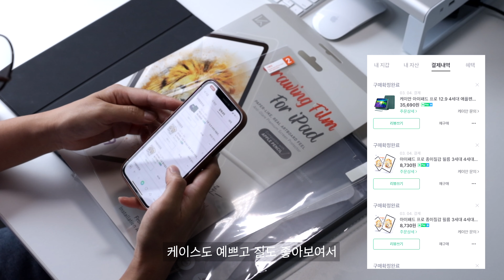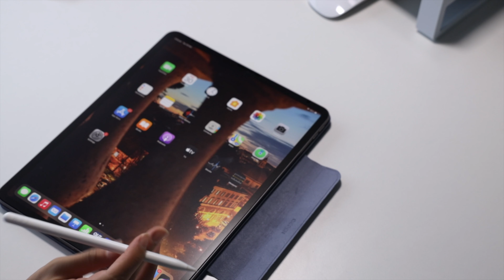갓성비 아이패드 케이스 & 종이질감 필름 | 애플펜슬 스킨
오른쪽 위 점세개를 클릭하고 톱니바퀴를 눌러서 화질을 1080p로 바꾸면 더 좋은 화질로 시청하실 수 있어요 ❤️

케이안 아이패드 4세대 12.9인치 케이스 리뷰 및 애플 폴리오 케이스와 비교
케이안 아이패드 4세대 12.9인치 종이질감 필름
오래오 애플펜슬 2세대 스킨